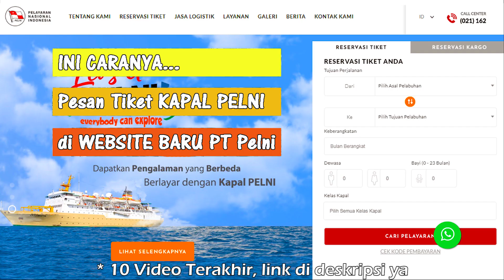Rute Kapal-Kapal Pelni Yang Singgah di Maluku dan Maluku Utara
pada video ini seperti janji saya pada video sebelumnya, kali ini saya mau share tentang rute kapal Pelni yang singgah di daerah Maluku & Maluku Utara.
Saya juga akan menunjukkan rute perjalanan tiap kapal Pelni yang singgah di provinsi Maluku & Maluku Utara.

Untuk info jadwal kapal Pelni dan pesan online tiket kapal Pelni kalian bisa cek di